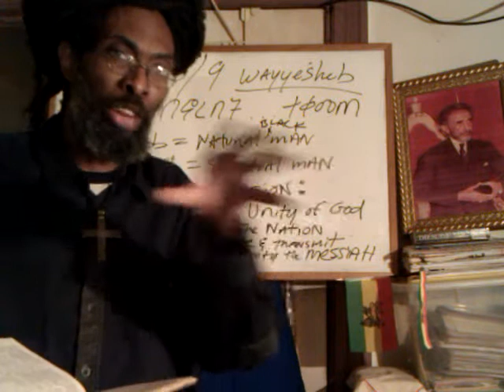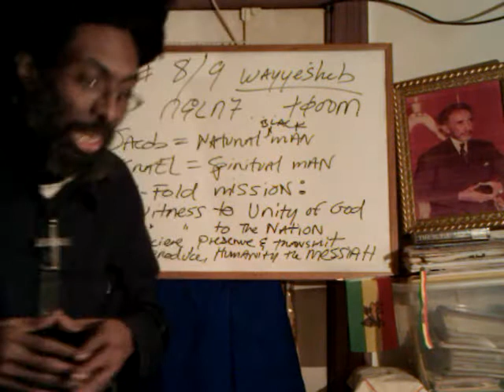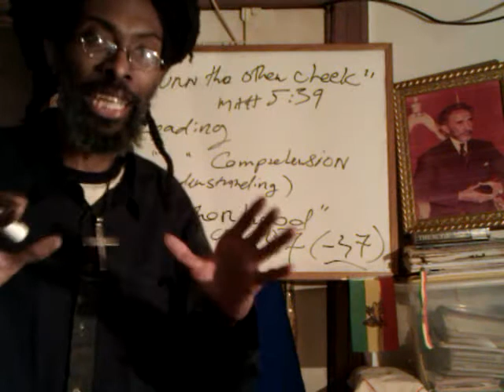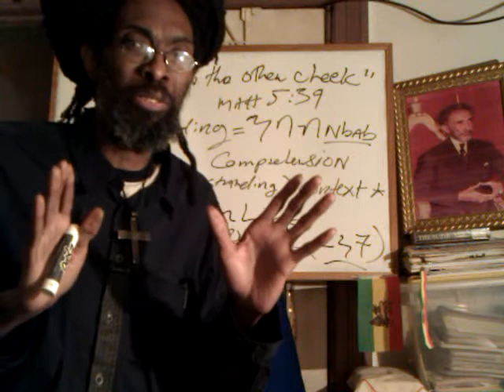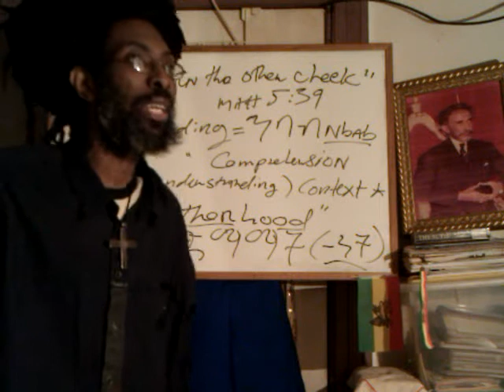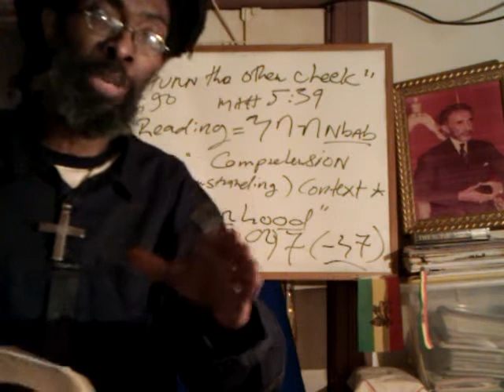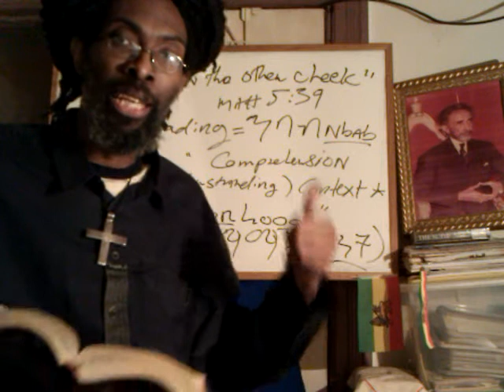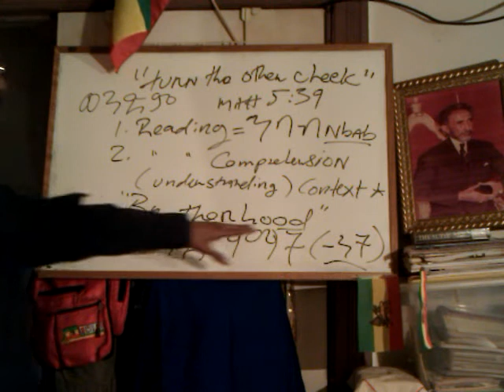Rastafari Brotherhood Laws aka Qalate Wengel & Proper application of "Turning The Other Cheek"?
Rastafari Discipleship: Qalate Wengel (Matthew Chap. 5) & "Turning The Other Cheek" and New Kingdom Laws

Brotherhood Laws of Khristos: Qalate Wengel & Proper application of "Turning The Other Cheek"